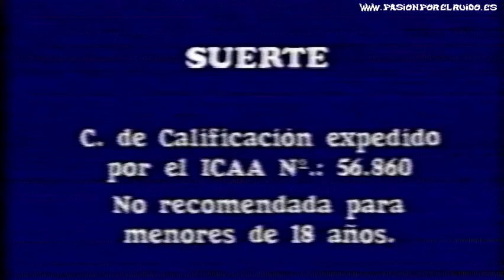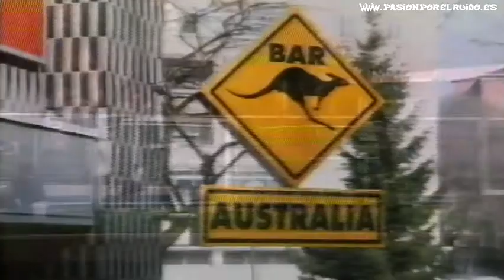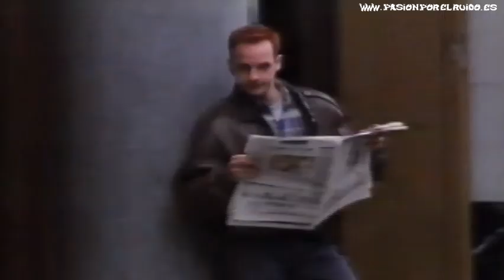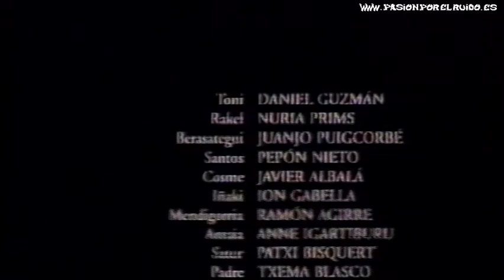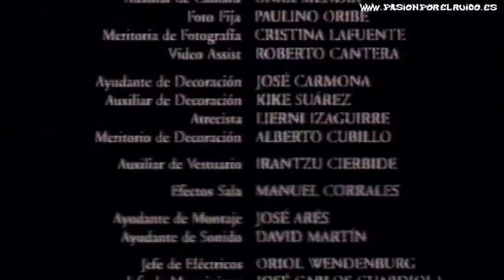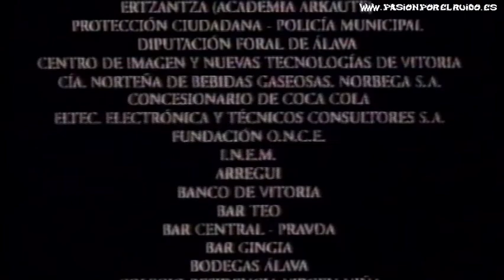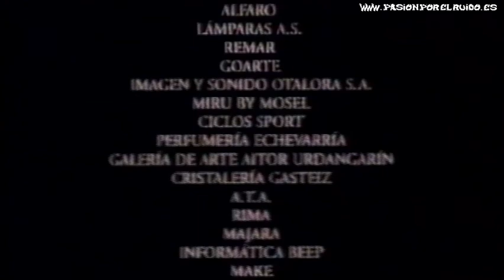PELÍCULA SUERTE BSO BARRICADA 1997 POR ERNESTO TELLERIA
PASIONPORELRUIDO.ES HOMENAJE A BARRICADA 31 AÑOS DE ROCANROL